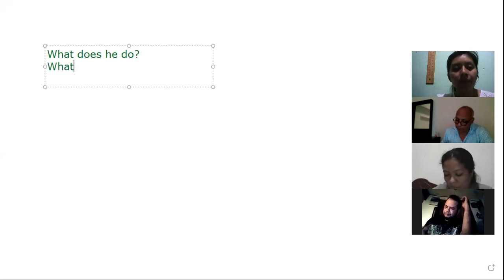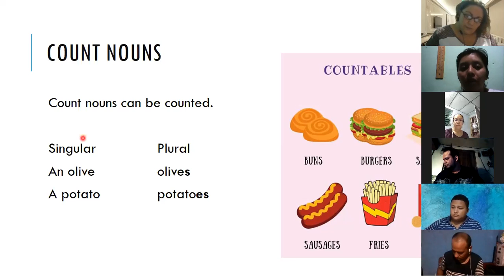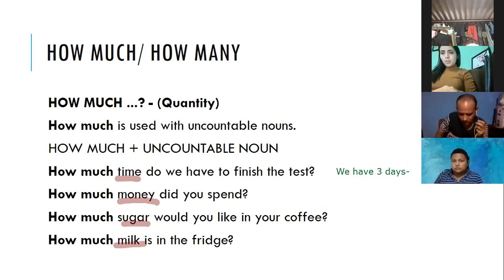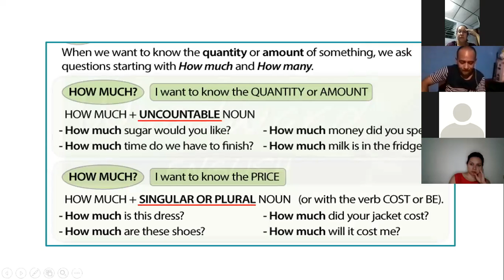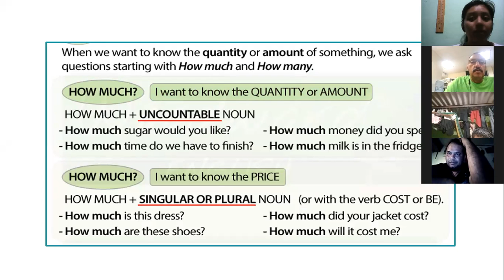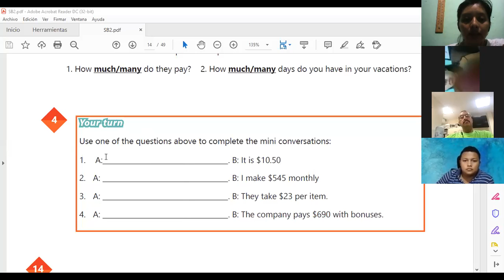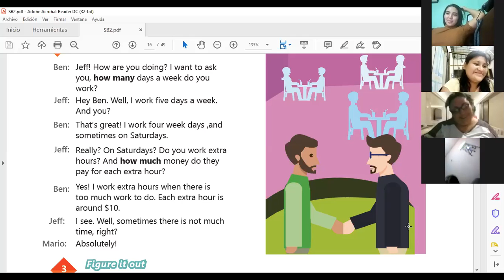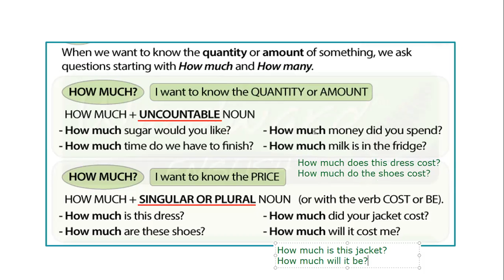Ingles Corporativo-Videoconferencia #3 How to use how many and how much